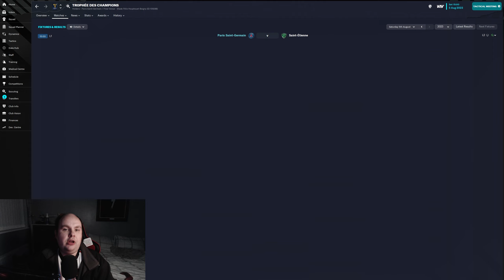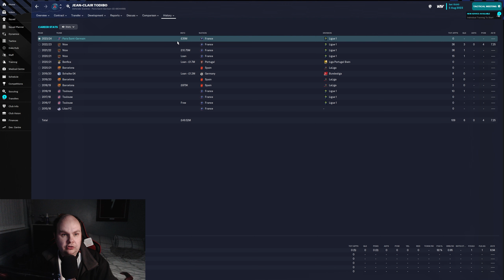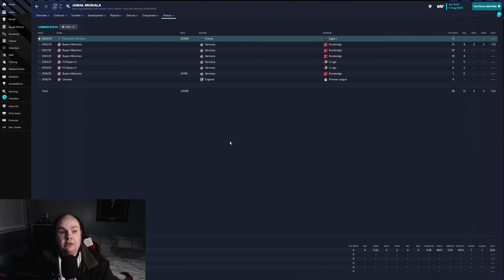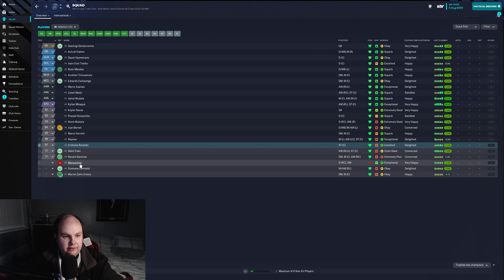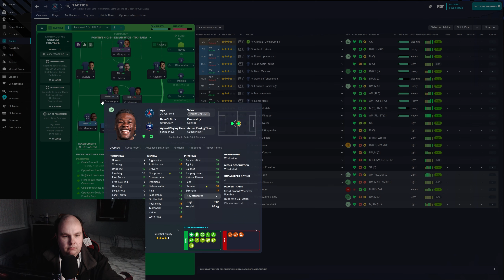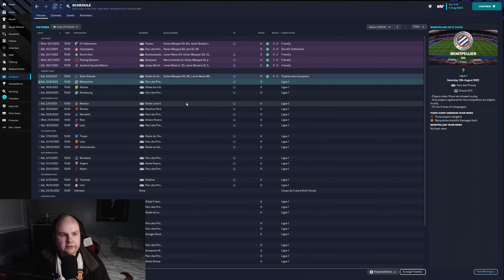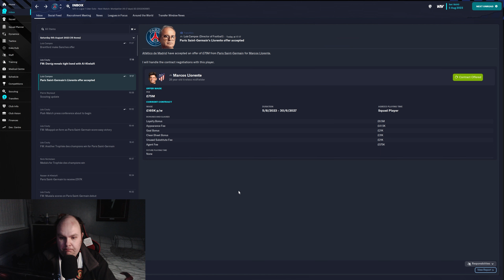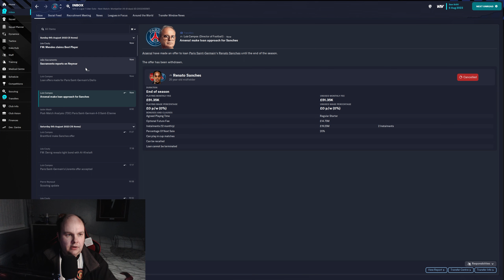FM23 Lets Play - PSG - S2 #1 - TRANSFER SPECIAL - Football Manager 2023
Welcome to my FM23 lets play with PSG where we aim to finally secure the first champions league title for the french side on Football Manager 2023

My Equipment:

Microphone: Samson C01U Pro
Webcam: Logitech C920 HD Pro Webcam
Light: Elgato Keylight
Editing Software: Adobe Premiere Pro
PC Specs:

CPU: AMD Ryzen 7 3800X 8-Core Processor
GPU: GeForce RTX 3060 6GB
RAM: 16GB
SSD: Seagate BarraCuda 2TB